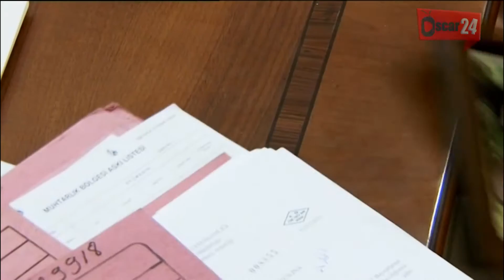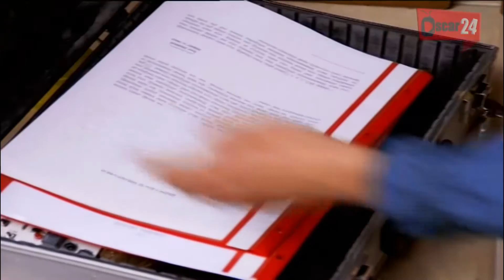المسلسل التركي خط القدر ـ للعدالة وجوه كثيرة - الجزء الثاني - الحلقة 18 كاملة Khat al Kadar HD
مسلسل خط القدر : قول ( لو ) لا يحل شيئا...  مفتاح الحل قوة عزيمتك .. أحداث منسية .. أناس نادمون .. أشخاص .. يدافعون .. فقط كلمة لو !! فقط لو استطاعوا أن يعودوا بالزمن إلى الوراء. ما الذي سيغيره الرجوع بالزمن ؟ البشر يشعرون بثقل الهزيمة داخلهم طوال حياتهم عندما يواجههم القدر، بعضهم يضمون إرادتهم المحدودة لكل الإرادات القوية، بعضهم يتصرفون بتهور ويلعنون قدرهم. لكن الحياة تسير باتجاه ما يزال غريبا عن فهمنا فنقع في الحيرة. ما الذي ستقوله عندما نذهب في رحلة نستطيع من خلالها معرفة جوهر الحياة من خلال قصص مختلفة الأحداث والاشخاص ؟؟

Khat al Kadar